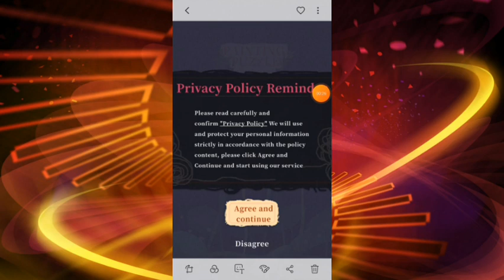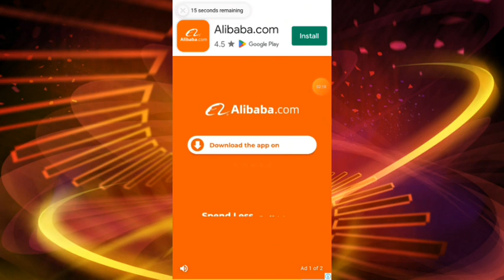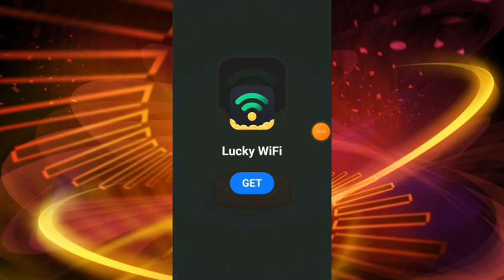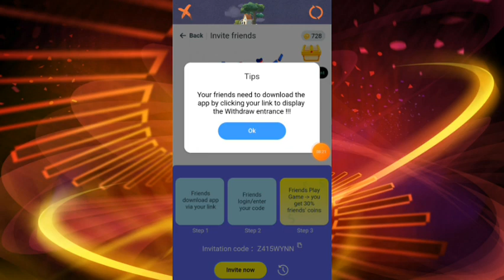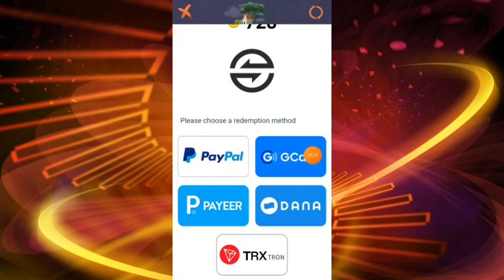TELEFONDA SHUNCHAKI OʻYIN OʻYNAB HAR KUNI 1$ ISHLASH 2023$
Assalomu alaykum🖐
Bu kanalda nimalar bor✍
💻Internetda pul ishlash
🔵Telegramda pul topish
🔴Youtubeda pul ishlash
📱Telefonda pul ishlash
🧩Programma orqali pul ishlash
🚀Sayt orqali pul ishlash
🔴Youtubeda obunachi kopaytirish 2023
🔴Youtubeda prasmotir kopaytirish 2023
📽 Video mantaj qilish
🌠Privyu tayyorlash